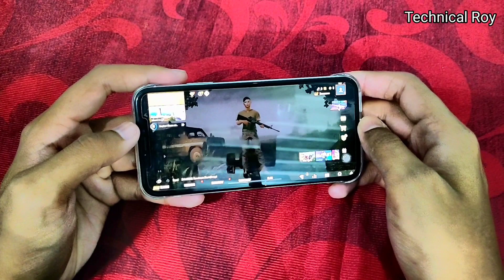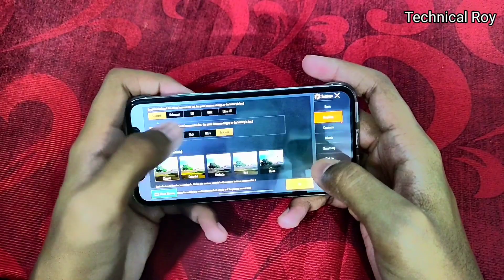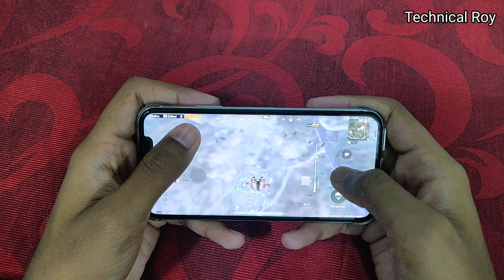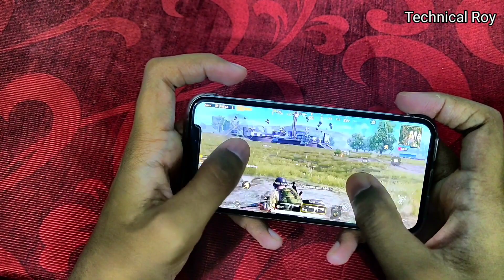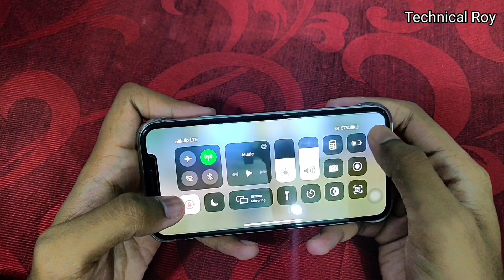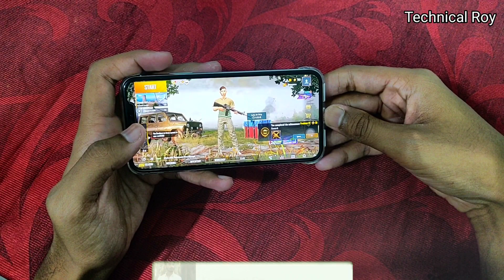iPhone X | Pubg Experience & Battery Drain Test | After 2 Years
iPhone X Pubg Test & Battery Drain Test, After 2 Years

Specs:-
- Oled, 5.8", Super Retina
- Apple A11 Bionic
- 3 GB Ram
- 64 GB Rom
- 2716 mAh